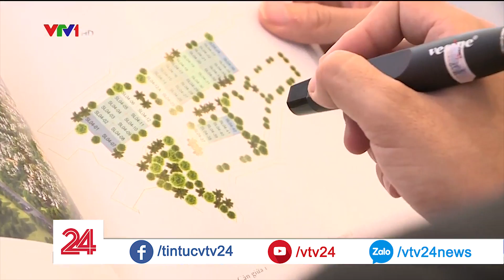BĐS phía Nam Hà Nội dịp cuối năm: Nhộn nhịp nhờ hạ tầng | VTV24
Thị trường bất động sản đang bước vào cuộc đua nước rút những tháng cuối năm,  đón đầu nhu cầu mua nhà mới trước Tết của người dân, hay lượng Kiều hối từ nước ngoài đổ về. Năm nay, tại Hà Nội, mảng đất nền, biệt thự đang thu hút sự quan tâm của các khách hàng. Tuy nhiên, nguồn cung phân khúc này lại khá khan hiếm.